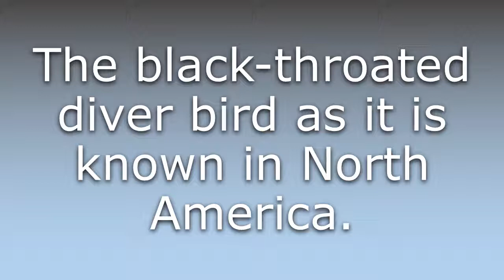What does Arctic loon mean?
What does Arctic loon mean in English? Learn the meaning of Arctic loon.